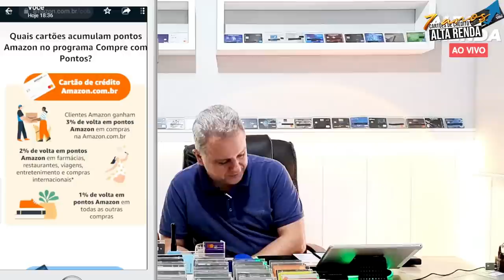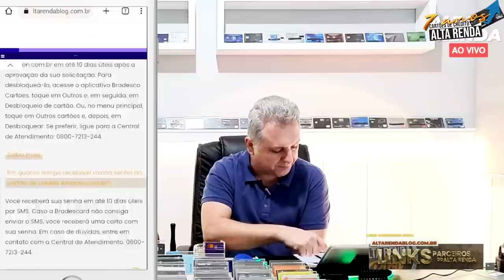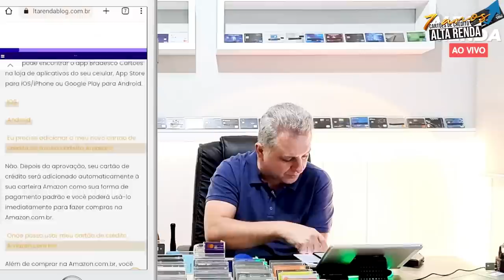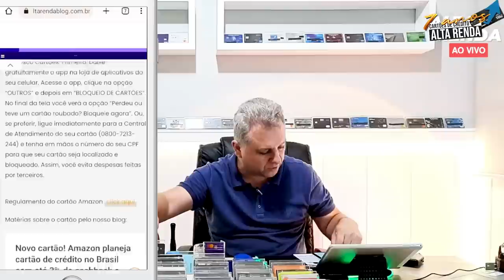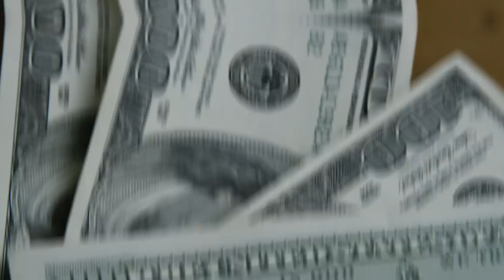💳CARTÃO DE CRÉDITO AMAZON O MELHOR CUSTO BENEFÍCIO PARA VOCÊ! ATÉ 5% DE CASHBACK + SEM ANUIDADE.